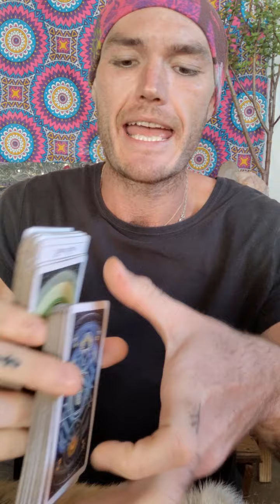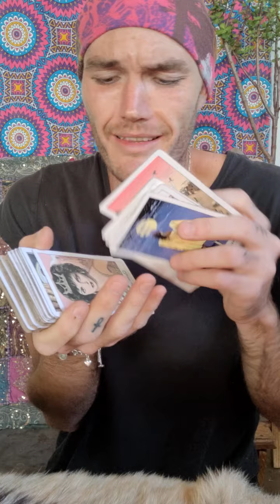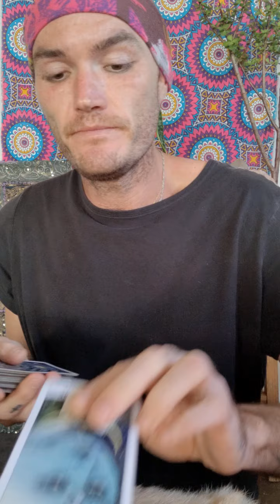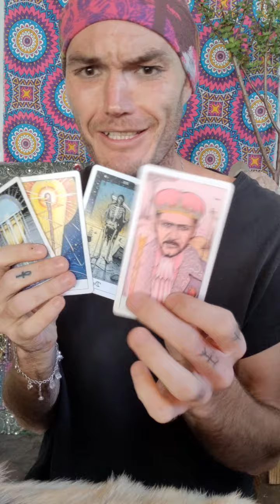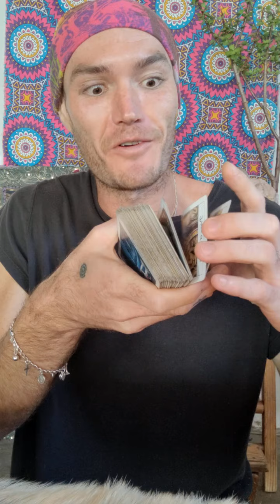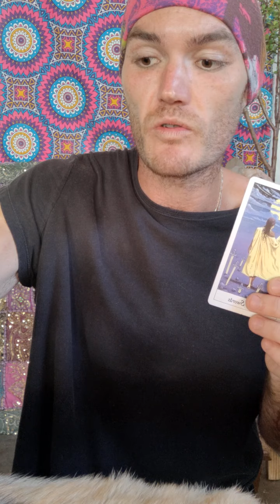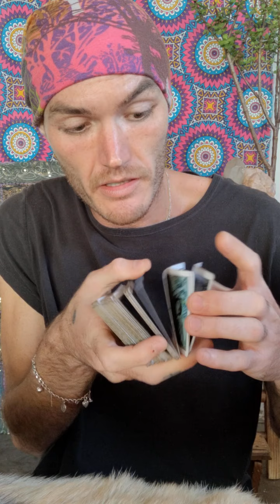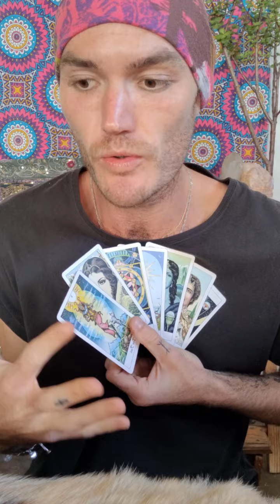You Compromised And "Lowered" Yourself Only For Them To Reject You Out Of Spite